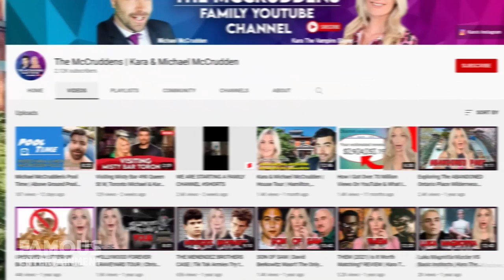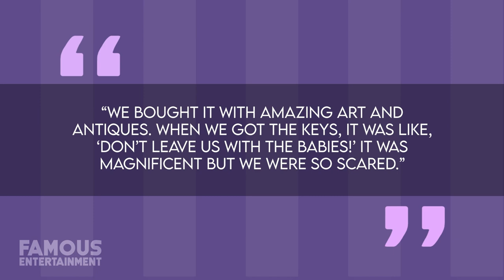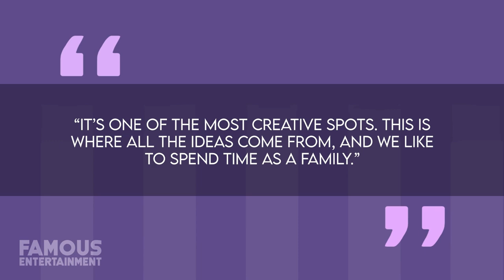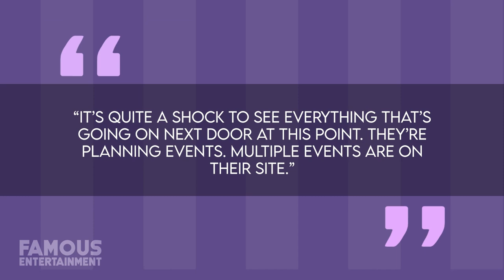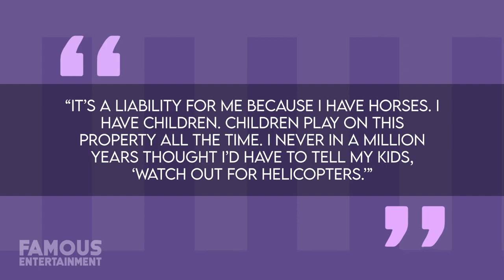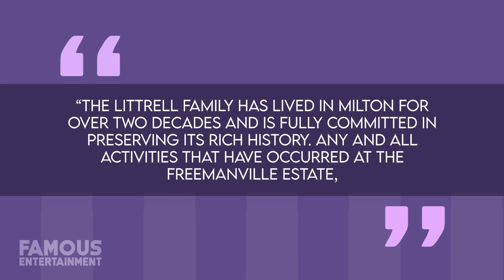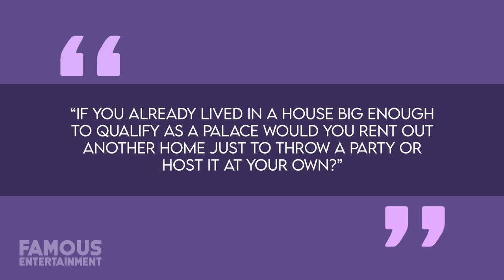Brian Littrell | House Tour | $3.4 Million Atlanta Mansion & More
Brian Littrell’s West-Coast home might have been a little small, but his East-Coast property is anything but. In fact, once you take a look at this place you’re gonna think it’s straight outta “Gone with the Wind” because this 15,000-square-foot palace not only has its own recording studio and tennis court, it’s got a freakin’ lake located on-site as well! Originally boasting five-bedrooms and seven-bathrooms with over 39-acres of greenery, it was love at first sight when Brian and Leighanne first spotted this $3.4 Million home over twenty-years ago. And guess what? Back then, the home was much smaller than it is now – somewhere around 5,600-square-feet!